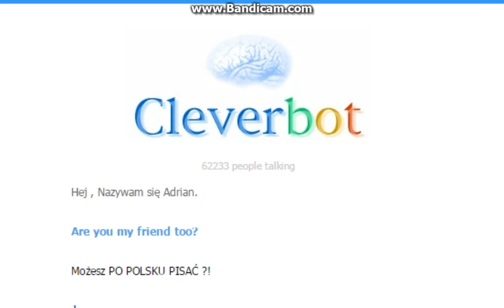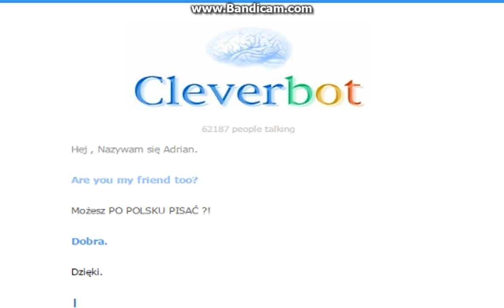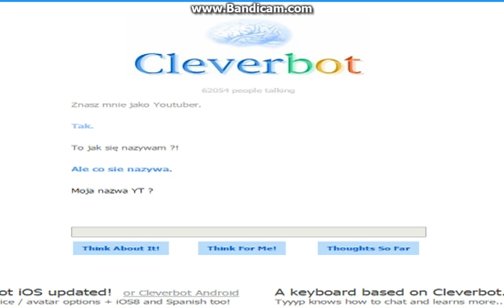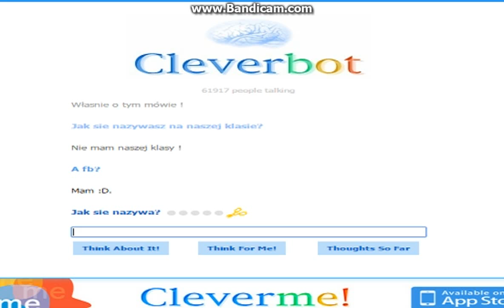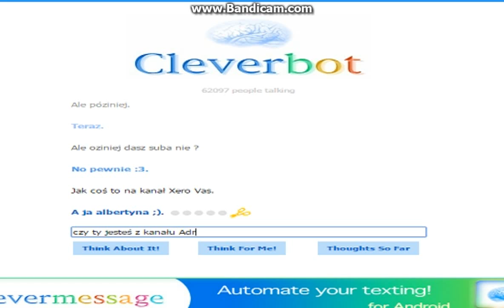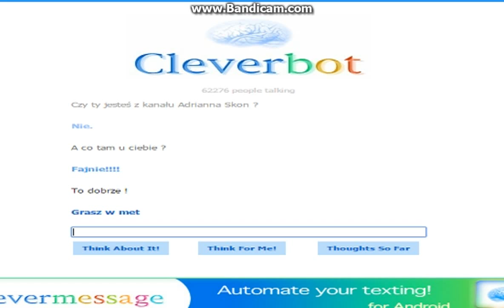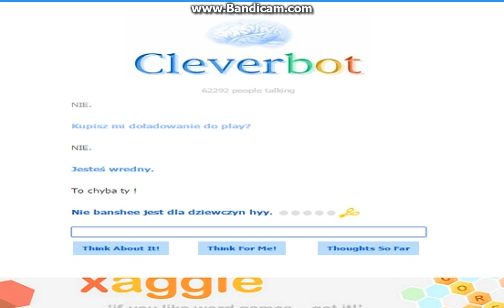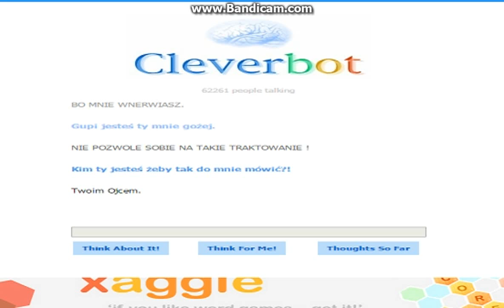Clever Bot | NIE POZWOLE SOBIE !| #1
Sorry za wszelkie błędy Językowe !